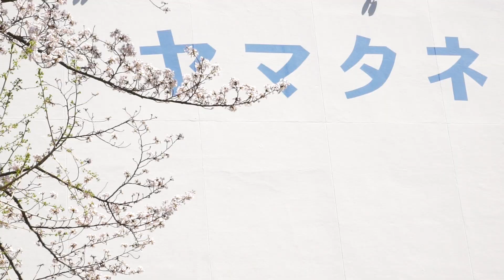相生橋から東富橋にかけての桜 令和6年4月10日（水）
数ある動画の中から、ご視聴者下さり、有難う御座います。